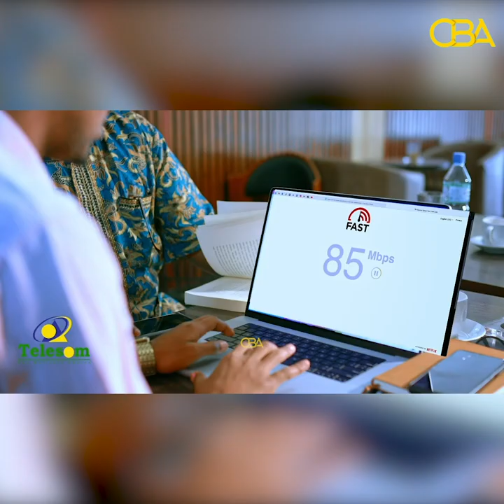“Guddi Heer Qaran ha la magacaabo oo xal ka gaadha khilaafka siyaasiga ee Xukuumada iyo Mucaaridka”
Siyaasi Cabdillaahi Jawaan ayaa soo jeediyay talooyin lagu xalinkaro khilaafka Siyaasadeed ee Somaliland